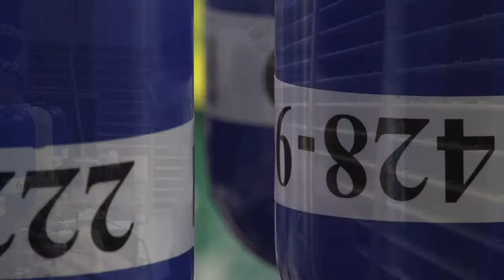CO-LABS Governor's Award for High-Impact Research - Atmospheric Science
The 2013 CO-LABS Governor's Award for High-Impact Research in Atmospheric Research goes to Pieter Tans and his team at NOAA's Global Monitoring Division - for their research on the effects of humans on our atmosphere.